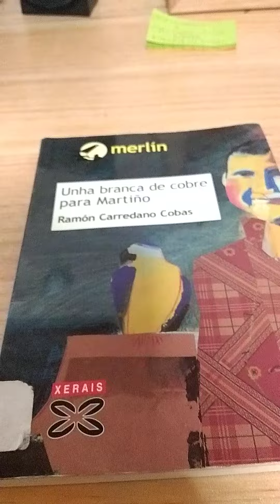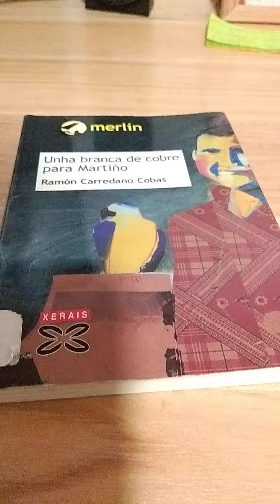Book tráiler “Unha branca de cobre para Martiño", de Ramón Carredano Cobas. Por Jorge Lavandeira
Book tráiler da novela Unha branca de cobre para Martiño, de Ramón Carredano Cobas (col. Merlín. Xerais, 2005). Realización youtubeira: Jorge Lavandeira Vilares, 1º ESO, CPI Viaño Pequeno (Trazo) , 1º ESO, CPI Viaño Pequeno (Trazo)